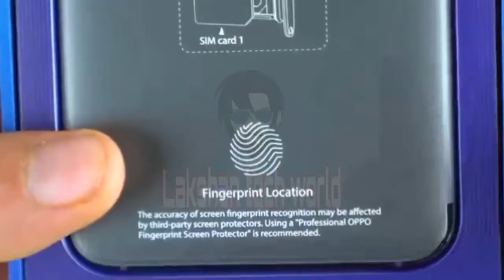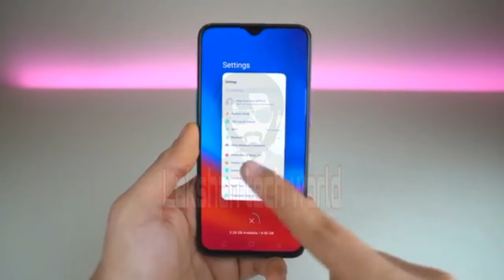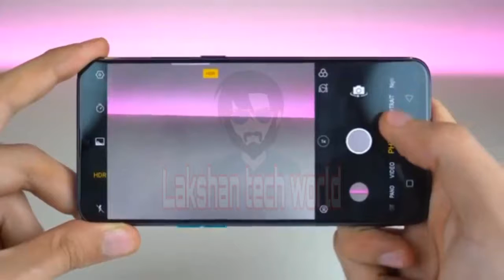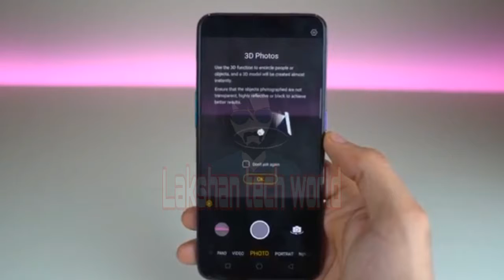Oppo R17 Pro TRIPLE CAMERA UNBOXIG